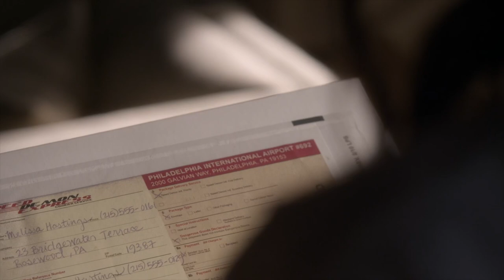Pretty Little Liars - Tanner Questions The Liars About Bethany Young's Murder - (5x11)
Pretty Little Liars - "No One Here Can Love or Understand Me" (5x11)

Lt. Tanner assures Hanna, Emily and Aria that the police will catch the kidnapper. She tells them to take reasonable precaution and report anything to the police and let them decide what is relevant. Lt. Tanner further questions the girls on who killed Bethany Young which the liars reply that they have not give it much thought which Lt. Tanner seems shocked by. Emily states that none of the liars knew Bethany Young which Lt. Tanner confirms as the police have not been able to find a single connection between the liars and Bethany except that Bethany was killed 30 yards away from where they was sleeping in the barn. Lt. Tanner states that girls must have been different from when she was the liar's age and leaves. Aria states that she feels sick which Emily tells Aria to hold it until Lt. Tanner is out of sight.

Spencer calls Hanna and tells them they are set for tonight and she needs to get Caleb to the Apple Rose Grille at 8. Hanna then tells Spencer that Lt. Tanner thinks the liars had killed Bethany. Spencer is shocked by this and asks what exactly Lt. Tanner had said. Hanna states that Lt. Tanner is trying to connect them to Bethany which Spencer states that there is no connection. However Hanna tells her there is a connection which they made themselves when Aria got Bethany's drawings from Radley and when Spencer went to meet a man about a horse. Spencer realises that Hanna is right. Hanna then tells Spencer that she does not believe that the police believe a word Alison is telling them. At that very moment, a mail delivery man knocks on Spencer's door. It is a package from Melissa which was posted at the Rosewood International Airport.

Melissa finally tells Spencer what she knows regarding the night Ali disappeared but what is Spencer supposed to do with the knowledge? Knowing something is off about Alison’s story, Emily is on the hunt for answers of her own. She enlists Ezra’s help in finding out more about Cyrus and his past connection to Alison. Meanwhile, Hanna asks Spencer and Toby for help with Caleb’s drinking problem.